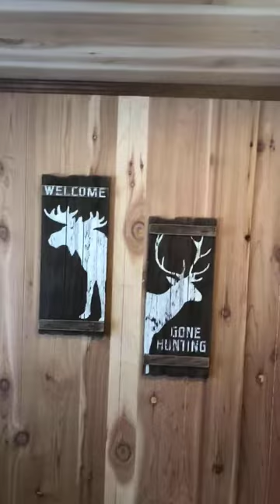Forest River Park Model EXPO 2018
Forest River Park Model Units at the Forest River Open House Expo 2018